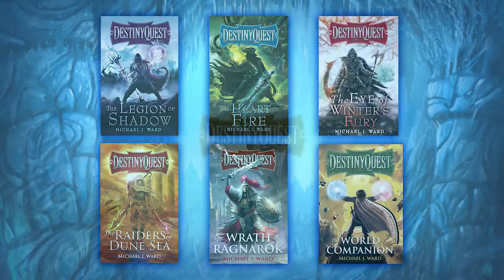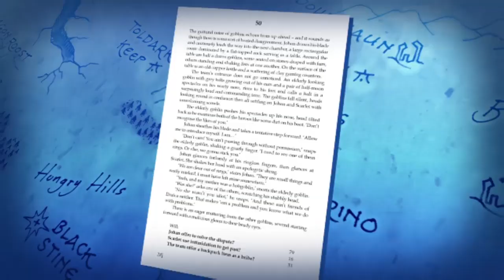How to Write a Gamebook - Part 1: Introduction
Hey everyone! This is the first in a miniseries where I share my experiences (and top tips!) on planning and writing a 'Choose Your Own Adventure' interactive gamebook.